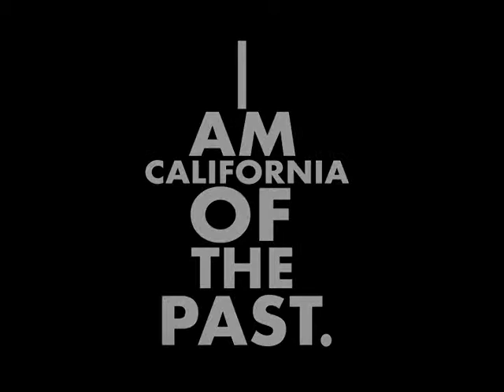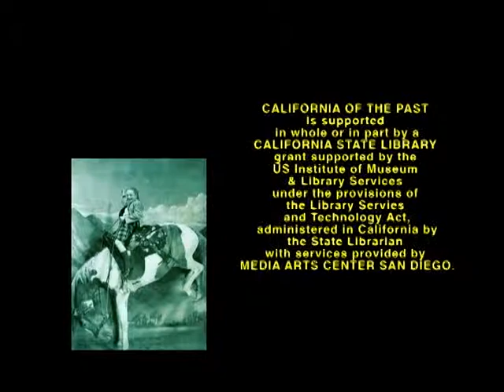I am California: Herise Francis